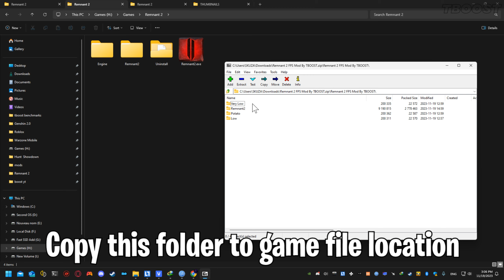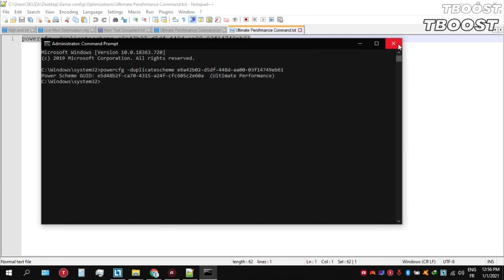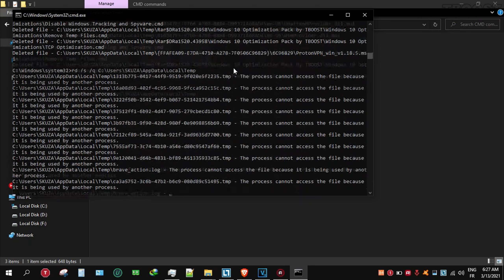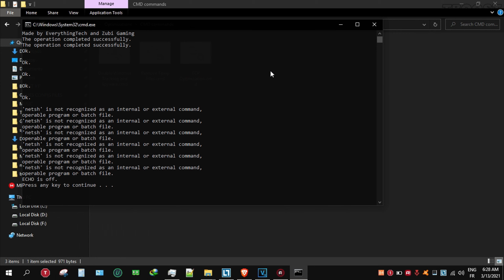Remnant 2 Low End PC FPS Boost, Lag Fix and Stutter Fix 2023 | Config File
Remnant 2: Boost FPS & Reduce FPS Drops, Lag & Stutters FOR LOW-END PCs

(you need to scroll to the end of the post on the website)

If you are having Remnant 2 lag issues or low FPS On Low End PCs, this guide will help fix all fps drops and performance issues.

NOTE: All The Steps Are Done At Your Own Risk. We Recommend You Create Restore Point On Windows Before Doing All The Steps